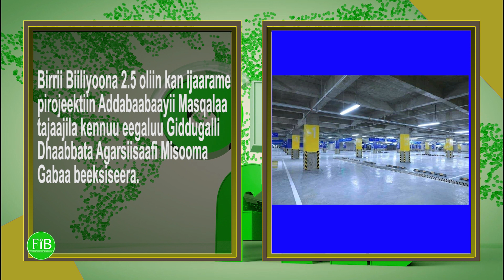FiB: Oduu Kibxata Guyyaa (Aug 17, 2021) Finfinnee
Oduu Kibxata Guyyaa